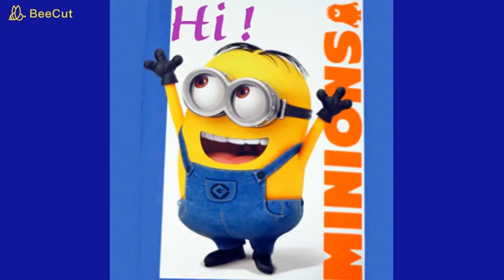COVER ハンバートｘ2「虎」カバー